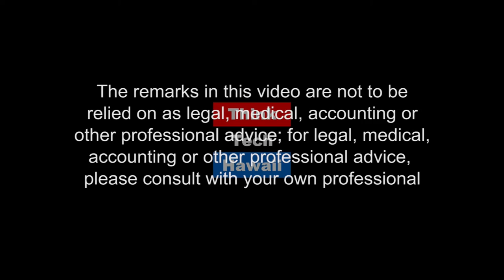Marijuana and Guns (Cannabis Chronicles)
Quality of Life vs. Constitutional Right to Bear Arms.  Now that Medical Marijuana dispensaries are beginning to open around the island, people with prescriptions are finding that they are losing their right to possess a firearm. With a deadline to turn over your legally obtain firearm looming patients are having to decided between their quality of life vs. the lose of one of their constitutional rights. Wendy Gibson from the Drug Policy Forum joins Marsha Joyner to share what the Drug Policy Forum's stance is on this topic and what is being done to help patients get the medicine they need.